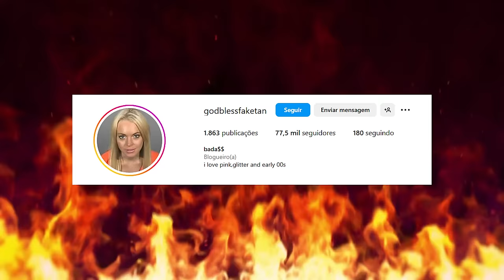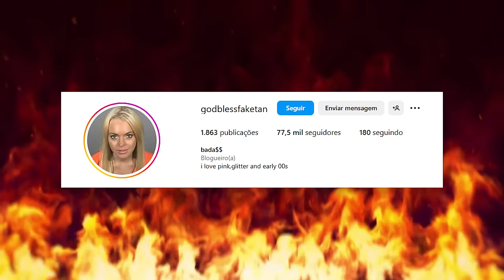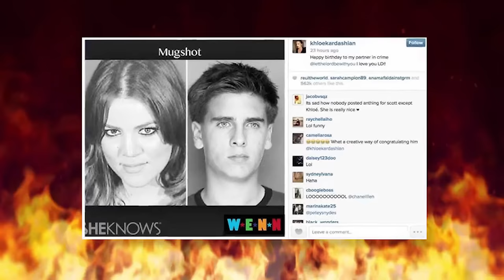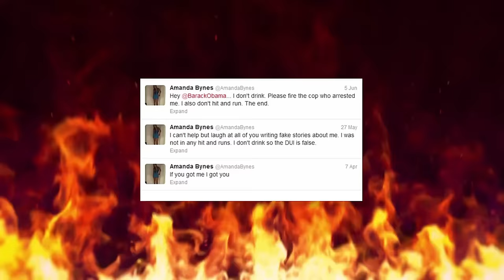FAMOSOS QUE JÁ FORAM PRA CADEIA!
hoje, vamos mergulhar no lado obscuro da fama! histórias de algumas celebridades que acabaram se metendo em confusões com a lei e acabaram presas. E olha, tem caso pra todo gosto: gente que aprontou por pura rebeldia, alguns que estavam no lugar errado e na hora errada, e outros que claramente exageraram na dose. Afinal, quem diria que até as estrelas de Hollywood têm sua ficha na polícia, né?

Começamos com ninguém menos que Bruno Mars, que em 2010 foi pego com drogas em Las Vegas. O mais curioso é que, depois de cumprir algumas horas de serviço comunitário, o cantor revelou que aquele momento foi um “acorda pra vida” – imagina se ele continuasse na onda? Já Reese Witherspoon, nossa eterna “Legalmente Loira”, mostrou seu lado barraqueiro ao ser presa em Atlanta por tentar interferir na prisão do marido, que estava dirigindo bêbado. Ela ainda soltou um “Você sabe quem eu sou?” pro policial, rendendo uma cena digna de filme!

Agora, Shia LaBeouf é quase “sócio” das cadeias. O ator já foi preso várias vezes e seu histórico inclui desde brigas de bar até barracos em pleno musical da Broadway! Em uma das ocasiões, ele teve que ser amordaçado pela polícia de tanto que xingou. Lindsay Lohan, que dispensa apresentações, também teve seus dias de “bad girl”, com várias detenções por dirigir embriagada e desobedecer à liberdade condicional. Quem diria que a estrela de “Meninas Malvadas” seria tão “malvada” na vida real?

Pra fechar, temos 50 Cent e Michael Jackson. O rapper teve uma juventude complicada e foi preso por tráfico de drogas, mas deu a volta por cima e usou essa experiência como combustível para sua carreira. Já o rei do pop enfrentou acusações pesadas em 2003, mas saiu ileso após o julgamento. Essas histórias mostram que a vida de famosos nem sempre é tão glamourosa quanto parece – e que, às vezes, até os astros mais brilhantes acabam apagados... nem que seja por algumas horas numa cela!